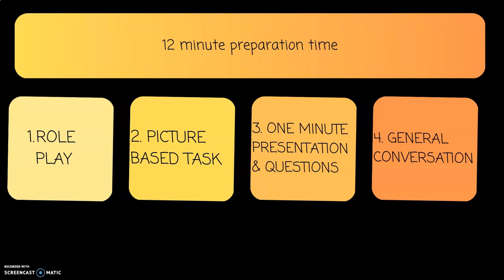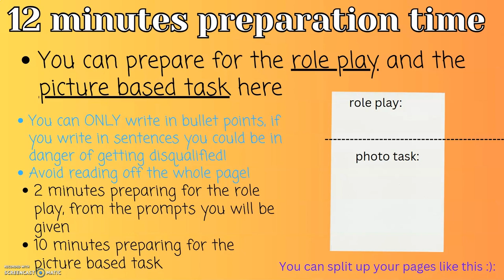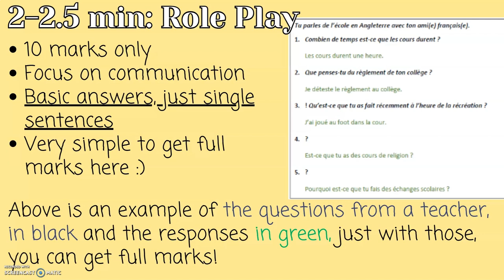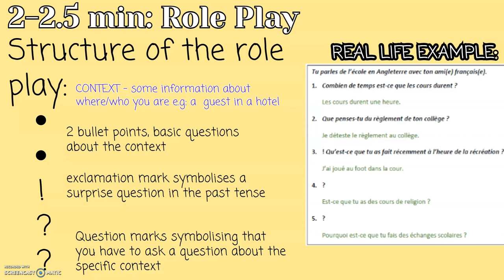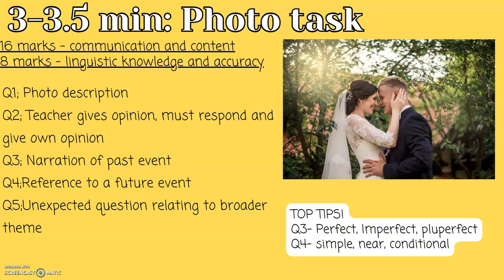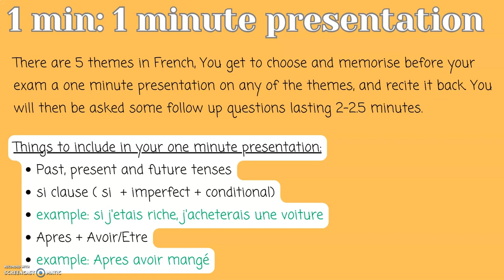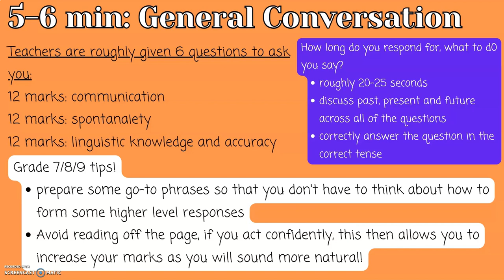How to ACE your GCSE SPEAKING EXAMS : GCSE FRENCH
Timestamps:
0:00 Bonjour!
0:06 Broad structure of your Speaking exam
0:24 12 Minute preparation time
1:34 The Role Play - marks and example
2:27 The Role play- structure
3:29 The Photo task
5:15 One Minute presentation
6:23 The General Conversation
8:44 Outro- Bonne Chance!
Hiya everyone,
I hope you are having a lovely day,
I know that your French speaking exams are coming up, and since there is a real lack of resources online for you, I have created a detailed video with emphasis on every single section of the speaking.